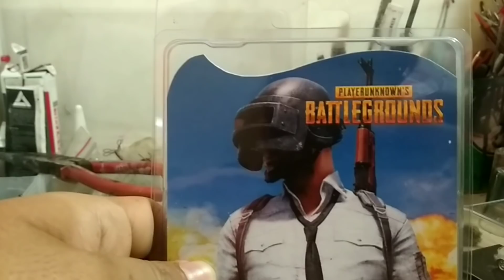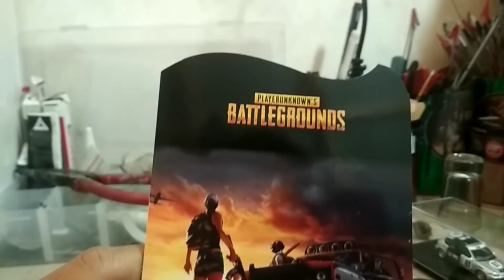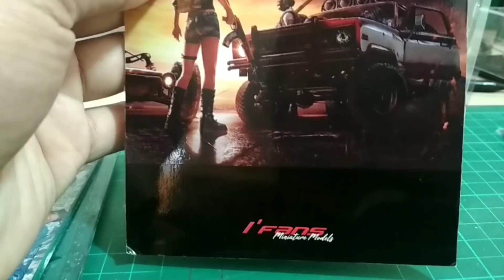HOTWHEELS PUBG - DIECAST CUSTOM / BOOTLEG - UAZ PUBG's DIECAST CAR FORD BRONCO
Bootleg Hotwheels Pubg
Basisnya Greenlight 1/64 Ford Bronco
Custom by @ifans_custom_diecast
Link pembelian: